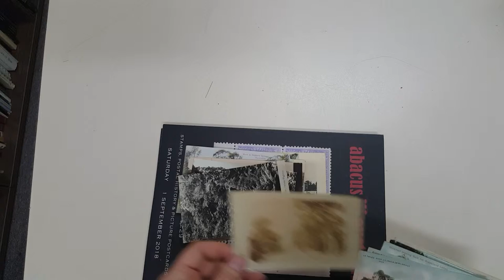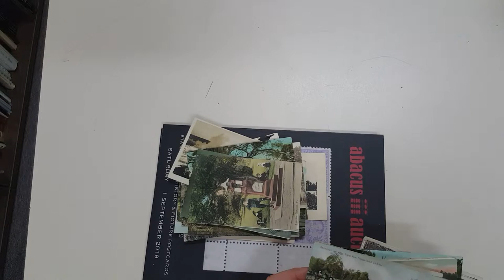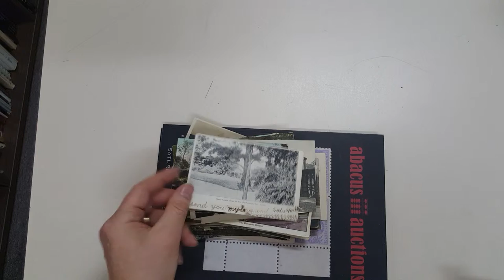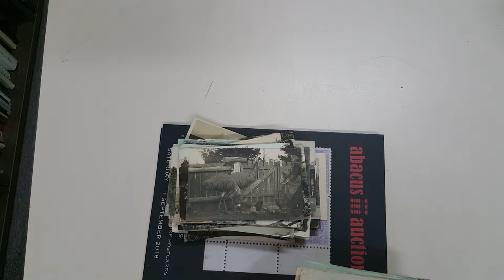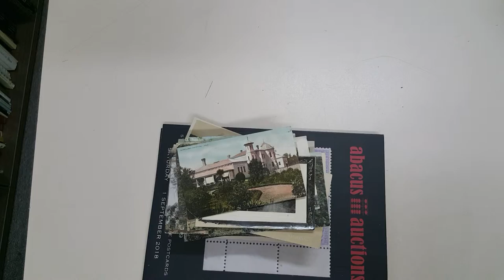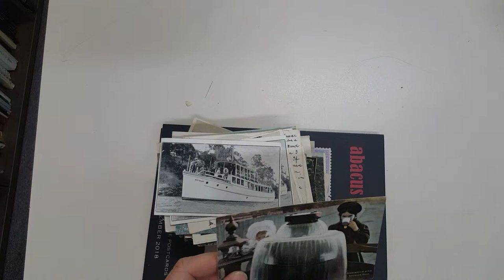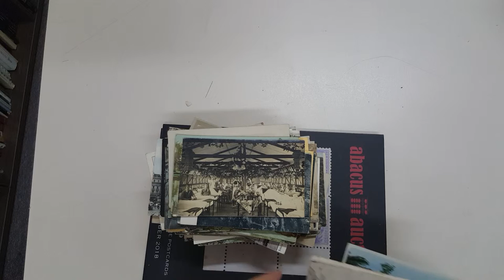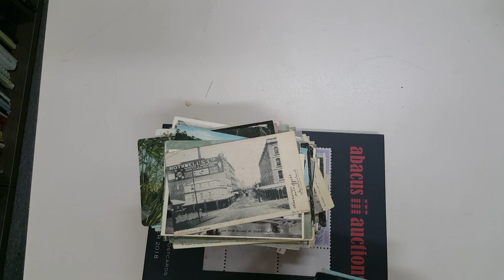Auction 229 lot 182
Box of topographicals mostly from Victoria with good selections from Gippsland including Walhalla, Sale, Bairnsdale etc, also Daylesford, Ballarat, Melbourne Suburbs, Dandenongs, etc, plus WA including a nice group of Austral Stores cards, Queensland featuring Mackay, some real photo types & many better subjects including mining, caves & horse racing, condition varaible but many are fine to very fine. (Qty 350+)